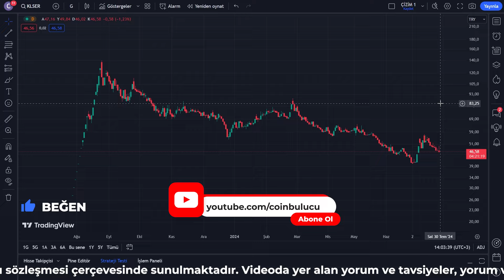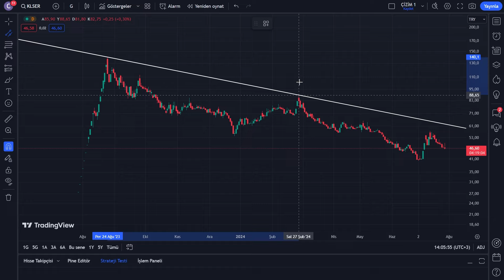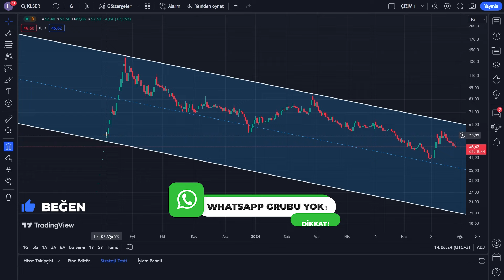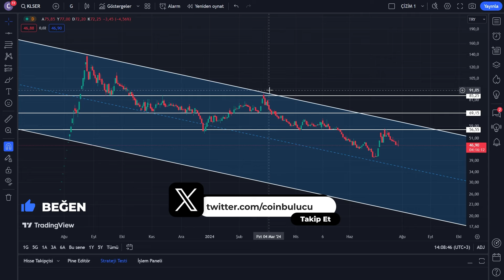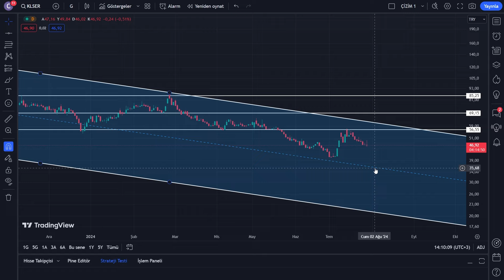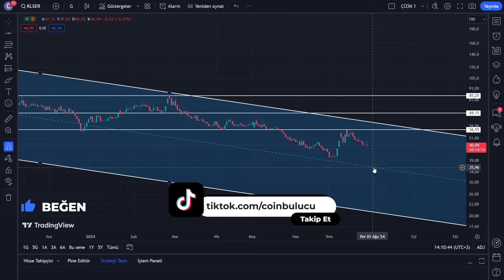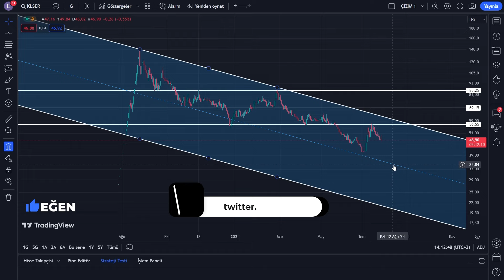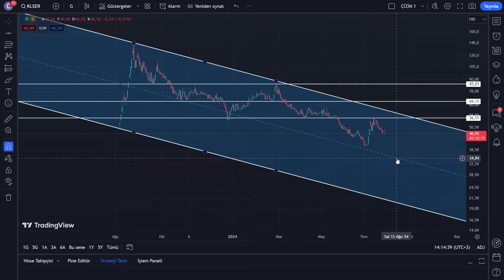KALE’DE DİRENÇ AŞILAMADI! DÜŞÜŞ DEVAM EDECEK Mİ? KLSER Hisse Teknik Analiz - Borsa Yorum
Kale Seramik Hisse Analizi - KLSER Alınır mı - Yorum - Hisse Senedi - Borsa Yorumları - Halka Arz

Merhaba bu videoda Borsa İstanbul'da işlem gören Kale Seramik KLSER hissesini detaylı bir şekilde analiz edeceğiz. Kale Seramik Türkiye'nin önde gelen seramik üreticilerinden biri olarak dikkat çekmektedir. Şimdi hisse performansına ve şirketin genel durumuna yakından göz atalım.

Kale Seramik hisse senedi KLSER kodu ile Borsa İstanbul'da işlem görmekte olup yatırımcılar arasında popüler bir seçenek olarak öne çıkıyor. Kale Seramik hisse Kale Seramik hisse analizi ve Kale Seramik hisse yorumları başlıklarında sıkça araştırılan ve tartışılan bir hisse senedidir. Kale Seramik hisse yorumları ve Kale Seramik hisse senedi analizleri yatırımcıların doğru kararlar almasına yardımcı olmak için büyük bir önem taşır. Kale Seramik hisse hedef fiyat belirlemeleri yatırımcıların gelecekteki fiyat hareketleri hakkında bilgi sahibi olmasını sağlar.

Kale Seramik hisse analiz ve Kale Seramik hisse yorumu konularında teknik ve temel analiz yöntemleri kullanılarak detaylı incelemeler yapılır. Kale Seramik hisse senedinin teknik analizi yatırımcıların kısa vadeli alım-satım stratejilerini belirlemelerine yardımcı olacak önemli bilgiler sunar. Kale Seramik temel analiz çalışmaları şirketin finansal durumu gelir tablosu bilanço ve nakit akışı gibi unsurları içerir.

Borsa hisse önerileri arasında Kale Seramik hisse senedi sıklıkla yer almakta ve yatırımcıların ilgisini çekmektedir. Kale Seramik borsa performansı şirketin faaliyet gösterdiği sektörün dinamiklerine ve şirketin operasyonel başarısına bağlı olarak değişkenlik göstermektedir. Kale Seramik hisse analiz ve borsa hisse analiz çalışmaları yatırımcıların doğru zamanda doğru kararı almalarına yardımcı olur. Kale Seramik hedef fiyat belirlemeleri yatırımcıların hisse senedinin gelecekteki potansiyelini anlamalarına yardımcı olur.

Borsa hisse yorumları yatırımcıların piyasadaki genel eğilimleri anlamalarına ve yatırım stratejilerini buna göre şekillendirmelerine yardımcı olur. Kale Seramik hisse yorumları ve Kale Seramik hisse analiz çalışmaları teknik analiz ve temel analiz yöntemleri kullanılarak yapılmaktadır. KLSER teknik analiz çalışmaları hisse senedinin fiyat hareketlerini ve trendlerini inceleyerek yatırımcılara alım-satım sinyalleri verir. Borsa hisse analiz çalışmaları yatırımcıların portföylerini çeşitlendirmelerine ve risklerini yönetmelerine yardımcı olur.

Borsa İstanbul'da işlem gören Kale Seramik hisse senedi yatırımcılar için önemli bir yatırım aracıdır. Kale Seramik hisse senedi analizleri ve KLSER hisse yorumları yatırımcıların piyasadaki eğilimleri anlamalarına yardımcı olur. Borsa hisse analiz ve borsa hisse yorum çalışmaları yatırımcıların portföylerini optimize etmelerine ve risklerini yönetmelerine yardımcı olur. Kale Seramik hisse senedi KLSER teknik analiz çalışmaları ile desteklenerek yatırımcılara alım-satım sinyalleri verir. Kale Seramik hisse yorumu ve Kale Seramik hisse analiz çalışmaları yatırımcıların doğru zamanda doğru kararlar almasına yardımcı olur. Borsa hisse önerileri ve borsa hisse yorumları yatırımcıların piyasadaki fırsatları değerlendirmelerine ve stratejilerini belirlemelerine yardımcı olur.

Kale Seramik hisse senedinin teknik analizinin yapıldığı bu çalışmada hisse senedinin fiyat hareketleri destek ve direnç seviyeleri trendler ve önemli göstergeler detaylı olarak incelenmiştir. Kale Seramik hisse senedi teknik analiz yöntemleri ile değerlendirildiğinde yatırımcıların alım-satım stratejilerini belirlemelerine yardımcı olacak önemli bilgiler sunmaktadır. KLSER teknik analiz çalışmaları yatırımcılara hisse senedinin gelecekteki potansiyelini ve olası fiyat hareketlerini anlamaları için rehberlik etmektedir. Kale Seramik hisse senedi teknik analiz sonuçlarına göre yatırımcılar tarafından yakından takip edilmekte ve bu analizler yatırımcıların bilinçli kararlar almasına yardımcı olmaktadır.